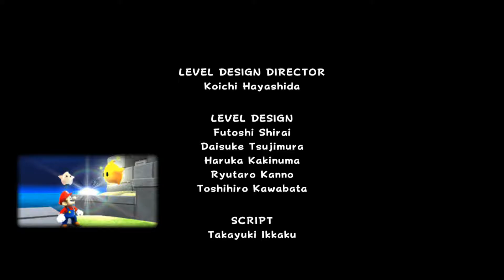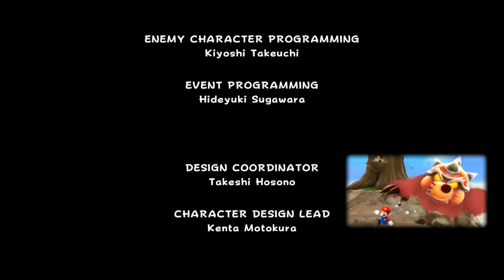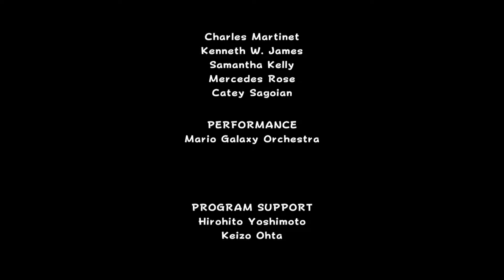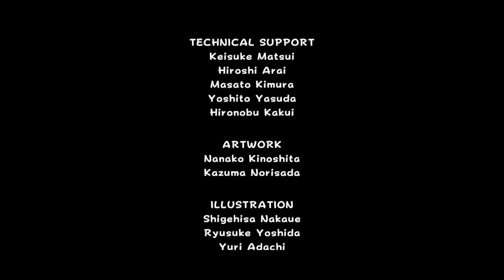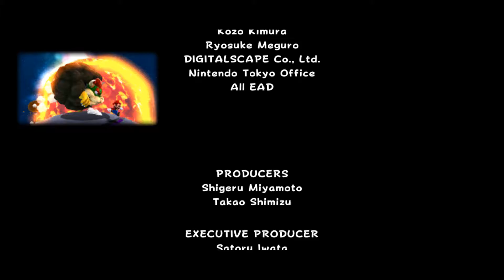Super Mario Galaxy - Let's play en Español (WII) (HD) - Parte 12